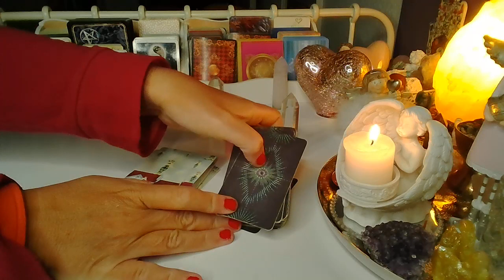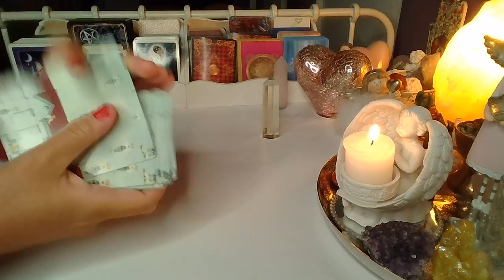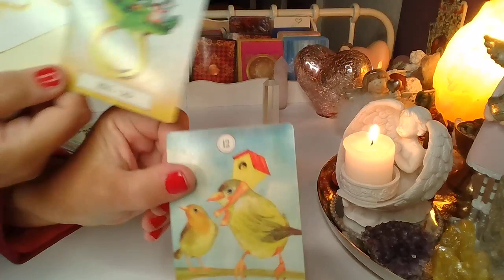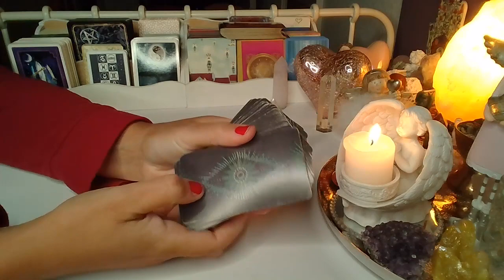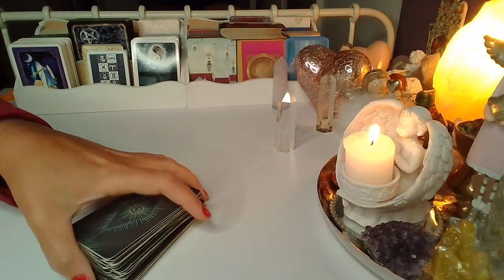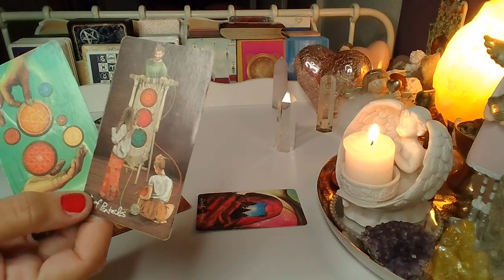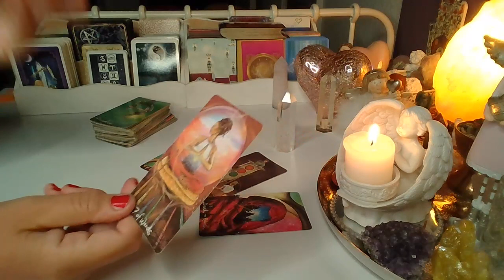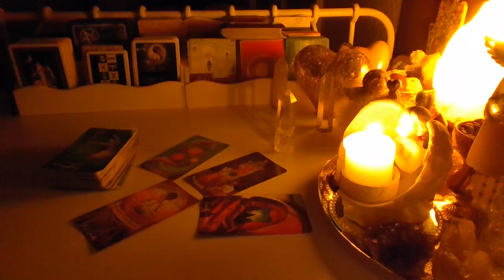MYSLI OSOBY UKOCHANEJ O TOBIE TEJ NOCY ❤️ Karty TAROTA+LENORMANDA❤️ wrozby porady magia ❤️